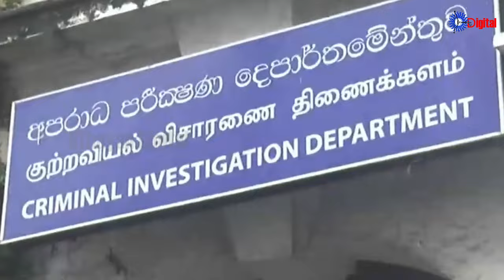Uthayan: Lunch Time Tamil News | 23-10-2024